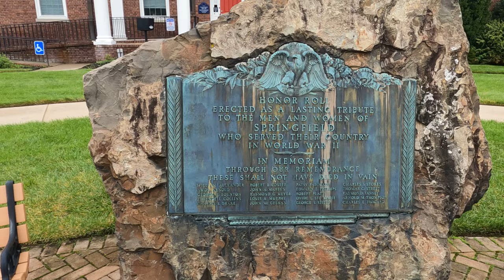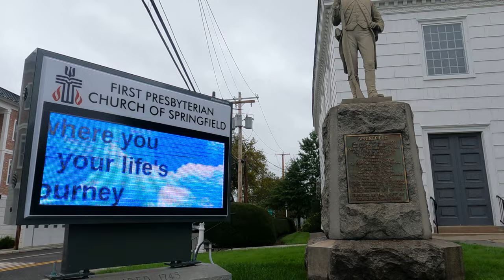⁴ᴷ⁶⁰ Walking downtown Springfield, New Jersey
61°F / 16°C

Walking tour of downtown Springfield, New Jersey via the following route: west on North Trivett Avenue → north on Caldwell Place → east on Morris Avenue.

Highlights:
00:00 - Springfield Municipal Building
01:08 - Walking west on North Trivett Avenue
01:53 - Walking north on Caldwell Place
02:37 - James Caldwell Elementary School
05:00 - Walking east on Morris Avenue
07:55 - General Greene Shopping Center
08:18 - First Presbyterian Church of Springfield
09:17 - Springfield Manor apartment complex
10:17 - The Whitestone Building

From Wikipedia:
"Springfield Township is a township in Union County, in the U.S. state of New Jersey. The township is located on a ridge in northern-central New Jersey, within the Raritan Valley and Rahway Valley regions in the New York metropolitan area. As of the 2020 United States census, the township's population was 17,178, the highest recorded at any decennial census, an increase of 1,361 (+8.6%) from the 2010 census count of 15,817, which in turn reflected an increase of 1,388 (+9.6%) from the 14,429 counted in the 2000 census.

Springfield was formed as a township on April 14, 1794, from portions of Elizabeth Township and Newark Township, while the area was still part of Essex County, and was incorporated as one of New Jersey's first 104 townships by an act of the New Jersey Legislature on February 21, 1798. It became part of the newly formed Union County on March 19, 1857, with portions remaining in Essex County used to create Millburn. Other portions of the township have been taken to form New Providence Township (November 8, 1809, now known as Berkeley Heights), Livingston (February 5, 1813), Summit (March 23, 1869) and Cranford (March 14, 1871). The township's name derives from springs and brooks in the area.

The Battle of Springfield was fought here, the last of many battles of the American Revolutionary War to be fought in New Jersey.

Springfield is the home of the Baltusrol Golf Club, which was the host to the 2016 PGA Championship. It has also hosted other golf major championships, including the U.S. Open, held on seven occasions at Baltusrol, most recently in 1993. Golfweek magazine ranked Baltusrol as the 36th best in its 2010 rankings of the "Best Classic Courses" in the country.

New Jersey Monthly magazine ranked Springfield as the 85th best place to live in New Jersey in its 2010 rankings of the "Best Places To Live" in New Jersey."